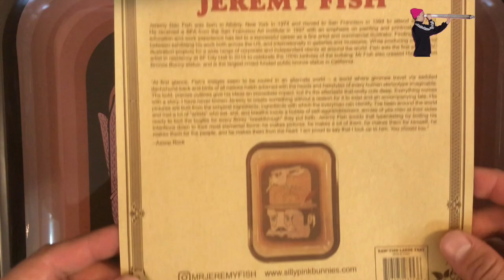RAW Rolling Tray, Artist Series: JEREMY FISH Review and Unboxing